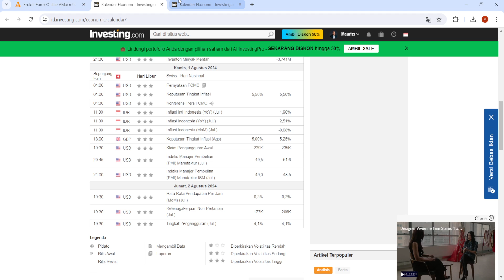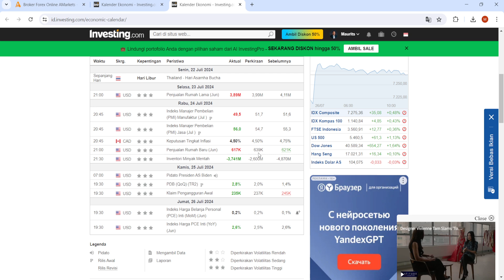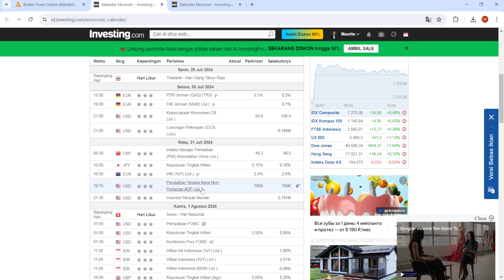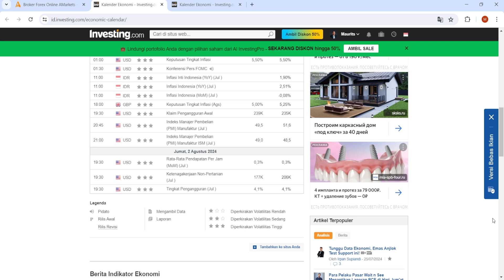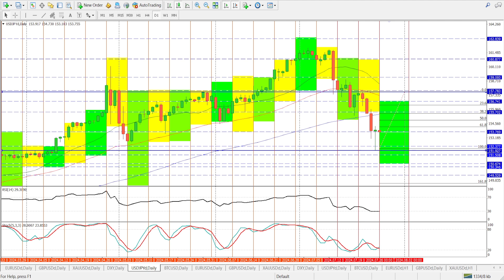Prediksi Mingguan Forex & Gold 29 Juli - 2 Agustus 2024 | AMarkets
Analisis Mingguan dari AMarkets. Berita ekonomi, Analisa pasar, Ide trading dan semua yang Anda butuhkan untuk meraih kesuksesan di pasar keuangan. Edisi ini kita membahas Kejadian yang terjadi di dunia trading dari tanggal 22 - 26 Juli 2024 serta prediksi mingguan yang akan terjadi dalam minggu depan 29 Juli - 2 Agustus 2024